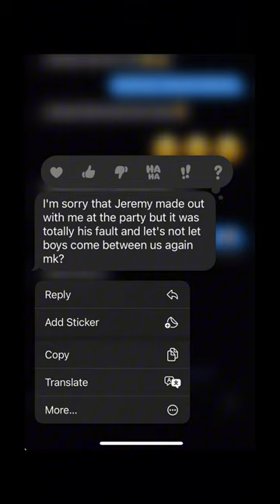Creds to my bestie westie😫🔥